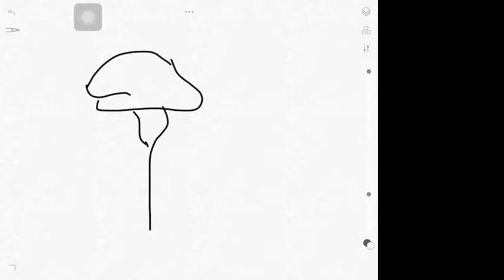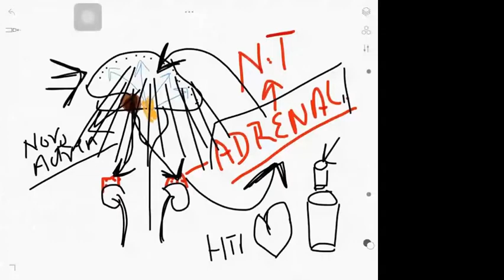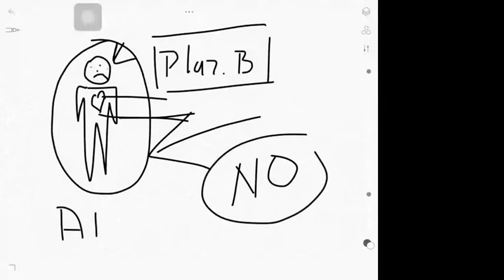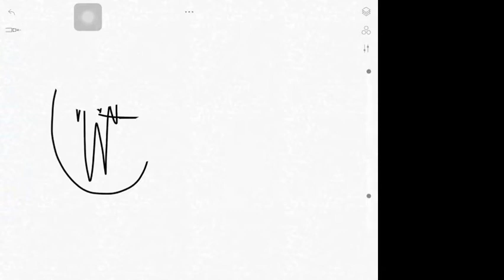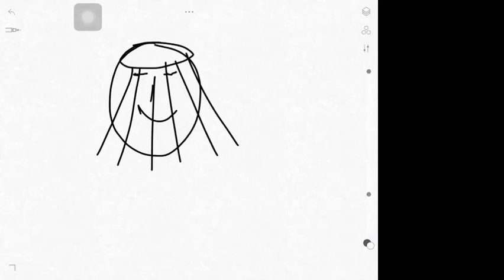Capacitación virtual ¿Cómo manejar la ansiedad en momentos difíciles?